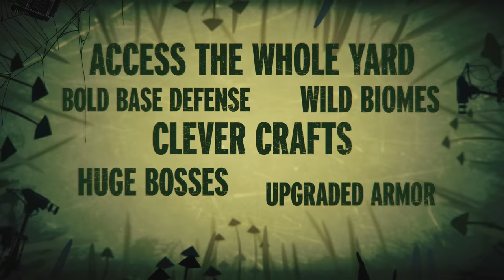Grounded Official 1.0 Trailer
Grounded is preparing to leave Game Preview this September as it launches its full release. Find out how the teens got into the yard and the mad scientist behind it in the fully playable campaign – all of which can be experienced alone or with a group of friends! New armor recipes, new weapon recipes, and the giant Mantis await players in this upcoming update.

Grounded will enter its full release in September 2022 on Xbox One, Xbox Series X|S, Windows 10/11, and Steam. It is also included with an Xbox Game Pass, PC Game Pass subscription.

Want some Grounded merch?